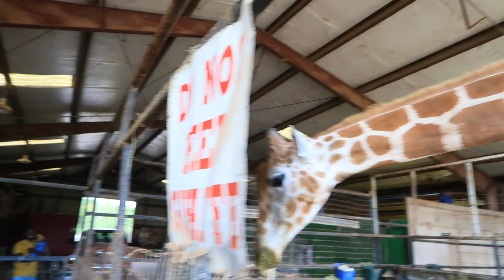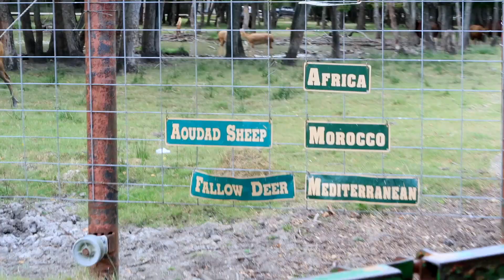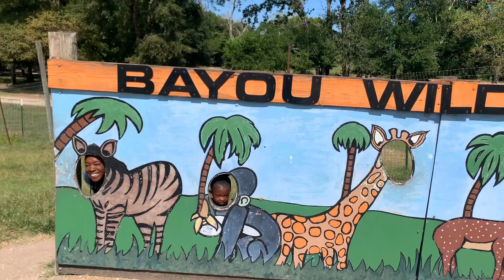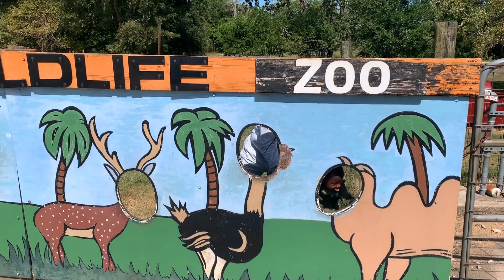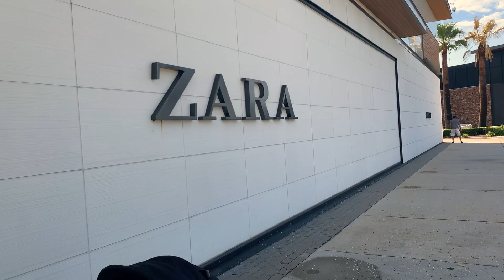Wild Day at the Bayou Wildlife Zoo! | Living Lahai Vlog #43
Here's some family fun that you don't want to miss out on!

Our little family had so much fun at the Bayou Wildlife Zoo in Alvin, Texas!

Rie Defined Mommy Tools Noted :
Huggies Wipes Mentioned

BUSINESS 💼💼💼💼💼

🎵Track Info 🎵

Title: Madu
Artist: Kiss Daniel

Title: Corncob-Country
Genre: Country & Folk

Title: Rural Stride
Artist: Josh Kirsch & Media Right Productions
Genre: Country & Folk

Song: Basketball
Artist: Lil Bow Wow featuring Jermaine Dupri, Fabolous & Fundisha